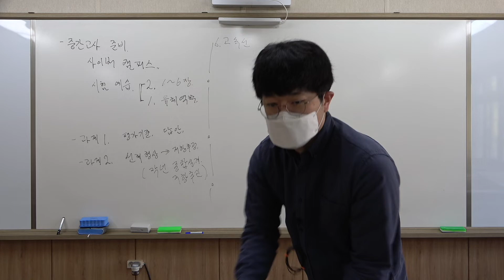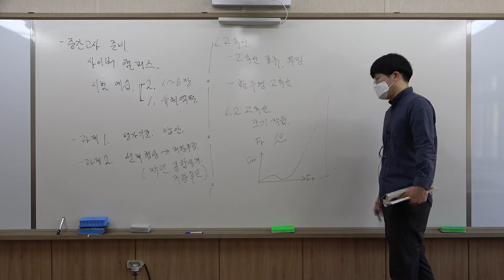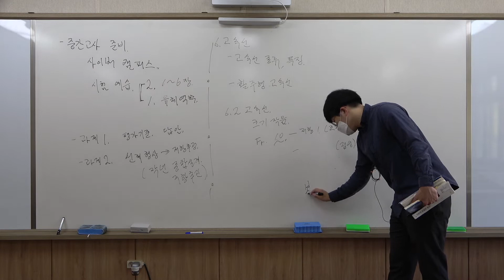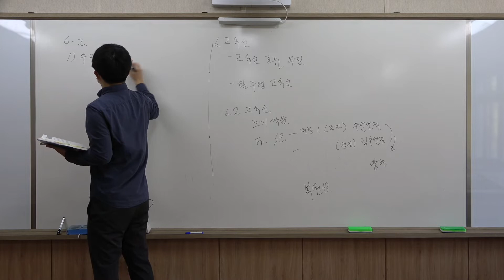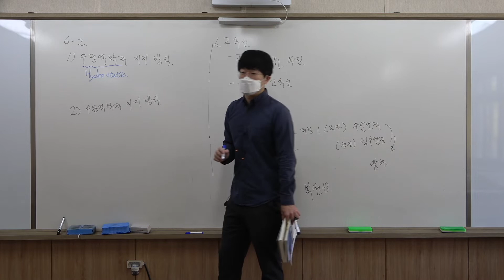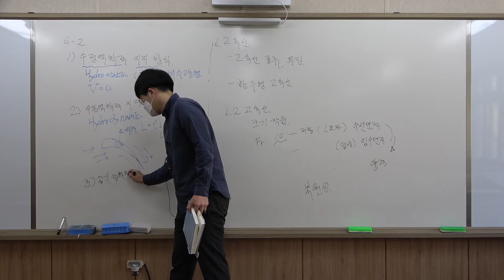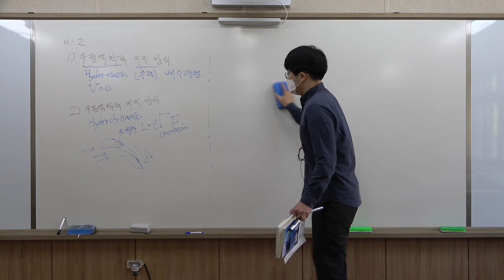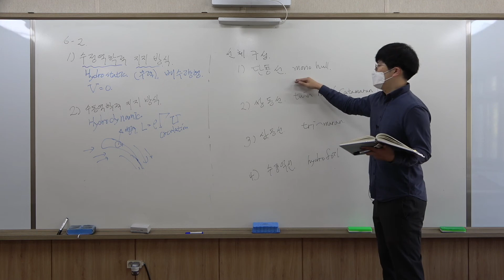[CNU NAOE] 선박저항추진 6장 고속선 (1)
고속선의 종류 소개